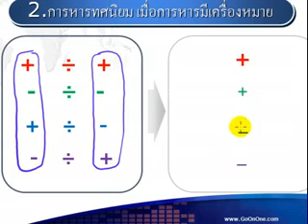การหารทศนิยม - 1 เครื่องหมายที่ได้จากการหาร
การหารทศนิยม - 2  เครื่องหมายที่ได้จากการหาร